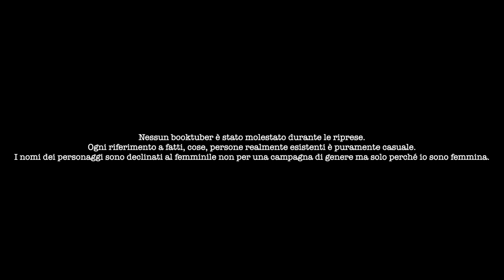TIPI DI BOOKTUBER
Buona Pasqua!

Oggi vi propongo un video diverso dal solito, tanto per ironizzare bonariamente su alcuni tratti di noi booktuber XD

Prendetelo per ciò che vuole essere, io mi sono divertita a farlo, spero di essere riuscita a strapparvi una risata!

Quale tipo di booktuber avete preferito? Scrivete nei commenti e non dimenticate: LA CAMPANELLA!